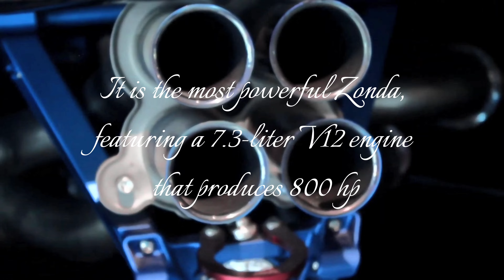This Might Be the Best Zonda Ever Made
The Pagani Zonda HP Barchetta Revo, also known as the Zonda Revo Barchetta, is the most powerful and exclusive car in the iconic Zonda lineup. It features a naturally aspirated 7.3-liter V12 engine, producing an impressive 800 horsepower and around 750 Nm of torque. This powerful engine allows the hypercar to accelerate at exhilarating speeds, delivering an unforgettable driving experience.

This unique Zonda is distinguished not only by its power but also by its design. It combines aggressive body lines with refined details, including streamlined covers and unique aerodynamic elements, all built on a lightweight carbon fiber chassis. The Zonda HP Barchetta Revo is crafted using carbon fiber and other lightweight materials, making it one of the lightest and most agile models in the lineup.

The interior of the Zonda HP Barchetta Revo matches its striking exterior, crafted with meticulous attention to detail and featuring only the finest materials, such as Alcantara, leather, and carbon fiber. Every component inside the car is handmade, emphasizing the level of luxury and exclusivity this model offers.

Join my review to get an up-close look at this masterpiece on wheels and discover why the Zonda HP Barchetta Revo truly deserves the title of "The Best Zonda."